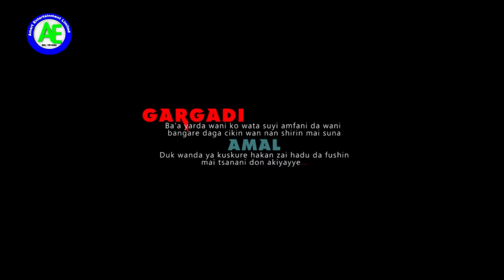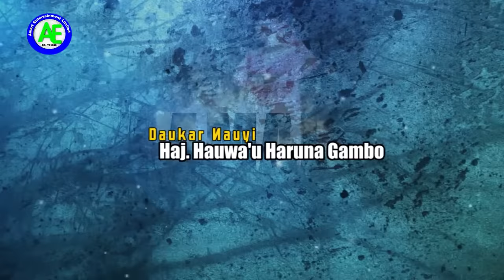Amal 1&2 Latest Hausa Films 2018 New